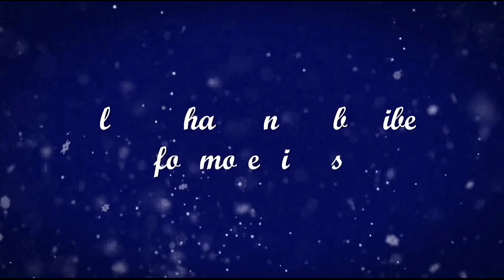సింపుల్ rangoli/chitresh tv